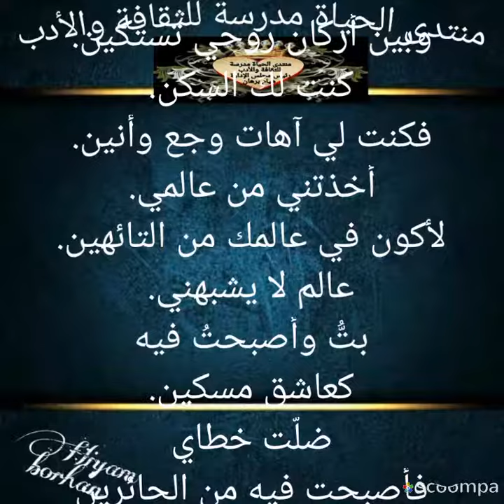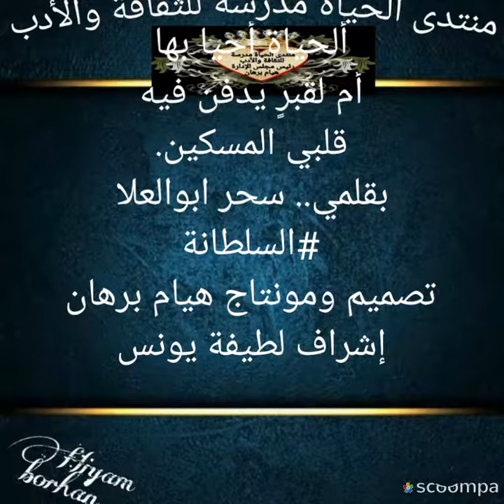ليتك بقيت ذاك الغريب بقلم سحر ابو العلا السلطانة